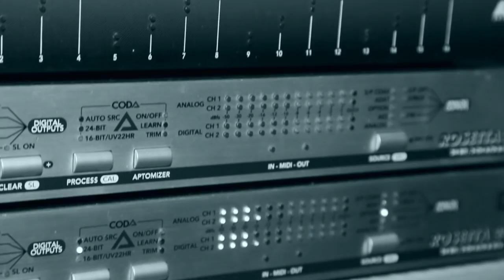DOMINIK COCO - KOTÉ'-W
Les difficultés du quotidien, la dématérialisation de la vie, nous éloignent de l’essentiel : l’amour, l’amitié, les êtres, la nature, le partage.
A la recherche du concret, du toucher, du sentir, voilà donc une chanson. Pour aimer tout simplement.

Pour l’enregistrer, je me suis entouré d’une partie des musiciens de mon groupe : Leedyah Barlagne (chœurs), Meemee Nelzy (chœurs), Stevie Landre (batterie), Audray Clodion (piano/synthé), et d’un invité spécial, et aussi un complice de longue date, Stéphane Castry (basse).
La chanson a été réalisée par le guitariste Willy Blonbou.

Prise de son, mixage (Studio Fairplay) : Loic Mahé
Mastering (Studio Songuart) : Daniel Trepy

Prise de vue : Andy … et Ludovic Geydu
Montage : Olivier Ladal
Etalonnage : Jima Kanor